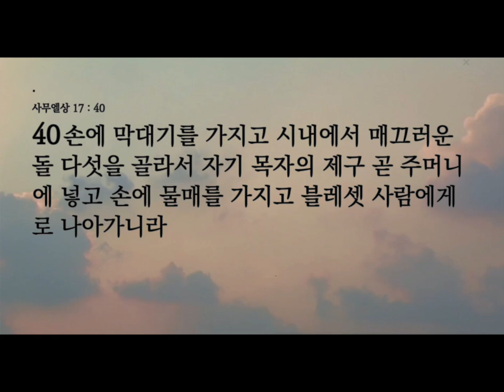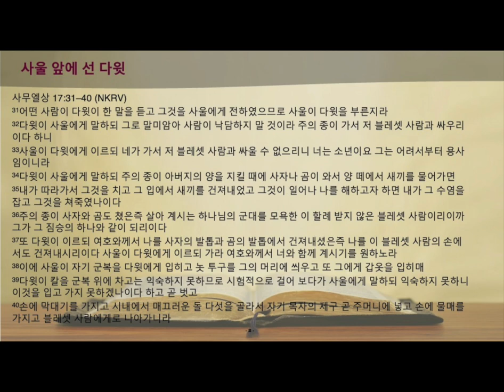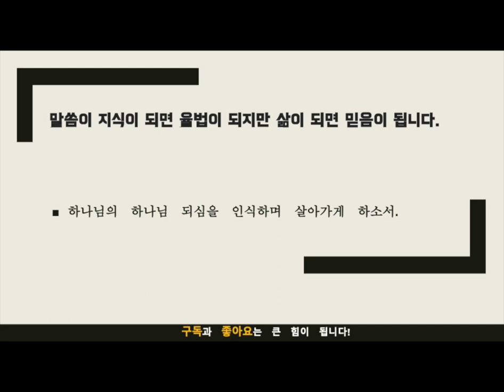묵상노트 ㅣ 거인 앞에 흔들리지 않는 믿음 (사무엘상 17:31-20)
음원출처 : 크리스찬 BGM